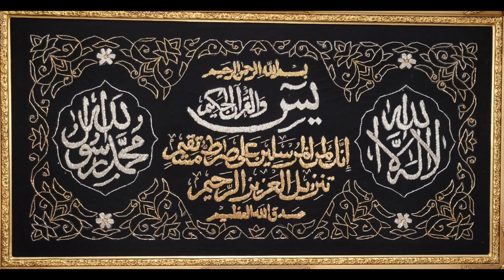Surah Yasin (Yaseen) | Beautiful arabic and peaceful voice of Mohammad Seddik Al Menshawi |Vlog